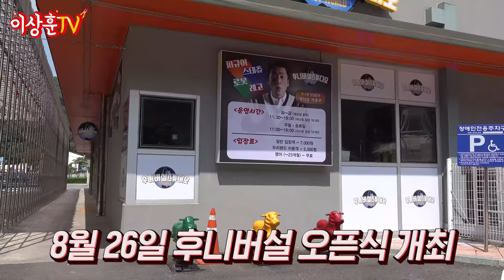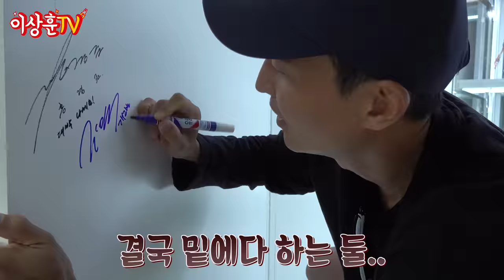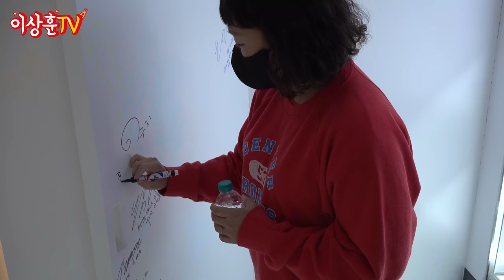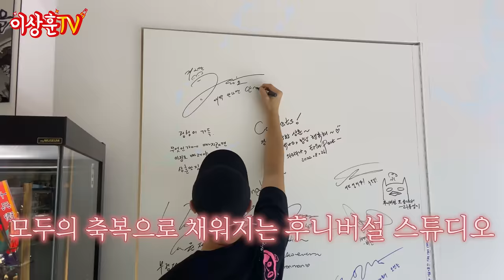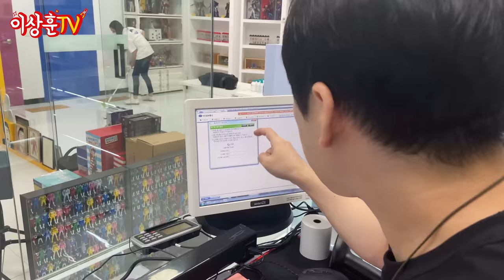[Vlog] 후니버설 스튜디오 오픈식!!!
상추들 ㅅㅎㅇ~
가까운 지인들 모시고 조용하게(?) 오픈식을 치뤘습니다.
많은분들의 축하속에 후니버설 스튜디오가 스타트 했습니다
준비과정은 힘들었지만 완성시키고 나니 참으로 뿌듯합니다.
와주신 모든분들을 영상에 담지 못해 아쉽네요~ㅠㅠ
이제는 저 개인의 공간이 아닌 여러분과 함께 만들어가는
공간으로 만들어보겠습니다.^^ 감사합니다~^^